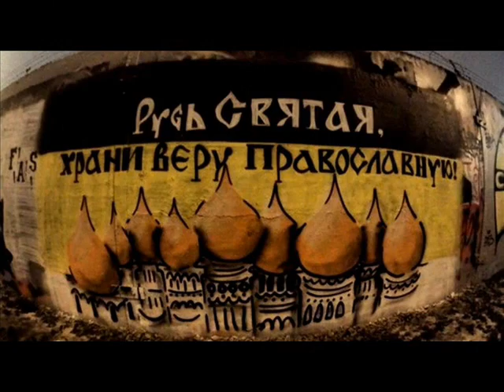ПОЭТИЧЕСКАЯ МИНУТА. Выпуск №9 "Крещение Руси"